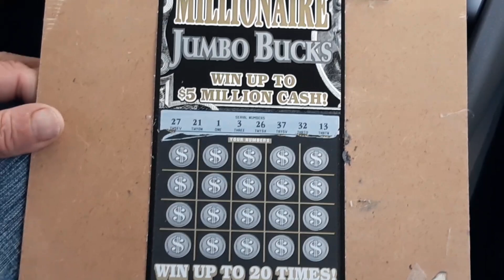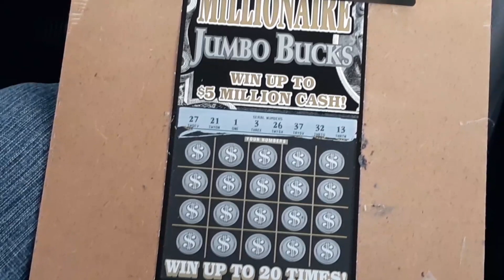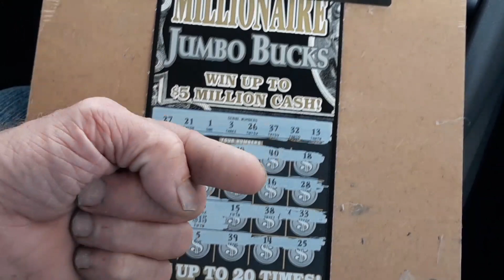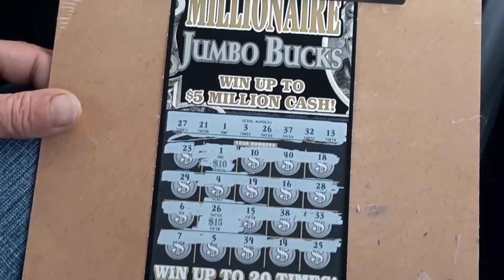Live stream Saturday 4pm! UK scratcher cards!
Millionaire jumbo ticket winner.

Live stream Saturday 4pm.